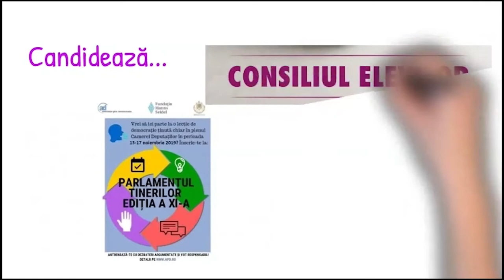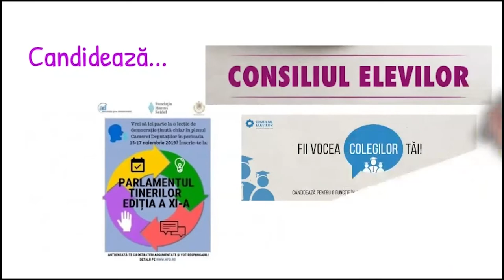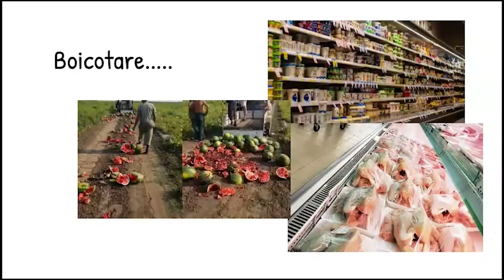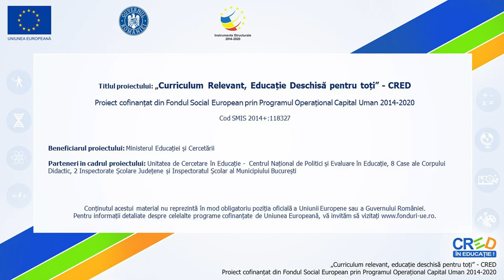Cum poți fi un cetățean activ?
Resursa de tip video prezintă posibile acțiuni pe care le pot iniția elevii, chiar dacă nu au încă dreptul la vot. Modalitățile de manifestare a unei cetățenii active, prezentate, oferă elevilor sugestii de participare la viața societății în general dar și la viața comunității din care fac parte.
Concepte cheie : cetățenie activă